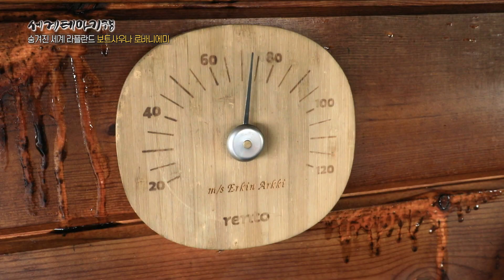세계에서 가장 행복한 나라는 어디? ‘행복 지수 1위' 핀란드 사람들이 제대로 노는 법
핀란드와 스칸디나비아반도 북부, 러시아의 콜라반도를 포함하는 유럽 최북단의 북극권 '라플란드(Lapland)'의 여름은 해가 지지 않는다. 한밤의 태양이 부리는 마법 '백야' 해가지지 않는 땅에서 이들은 어떤 여름을 보낼까?

핀란드 사람들은 집을 만들 때 가장 먼저 사우나를 지을 정도로 사우나를 사랑한다는데, 라플란드에는 더 특별한 사우나가 있다! 바로 호수 위에서 사우나를 할 수 있는 '보트 사우나' 80도에 이르는 사우나를 즐기다 호수에 풍덩 빠지는 짜릿함은 여름 백야 놀이의 백미다.

백야의 땅, 환상적인 자연이 숨겨져 있는 곳! 비밀의 낙원에서 보내는 짜릿한 여름날을 지금 만나보자.